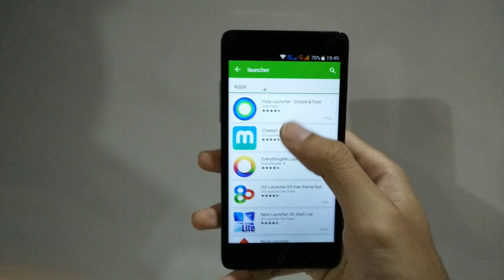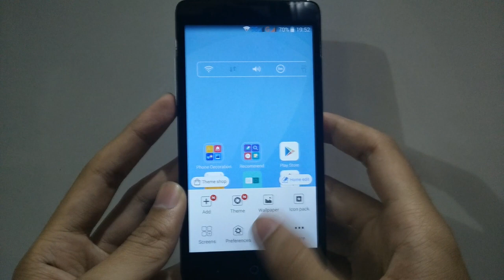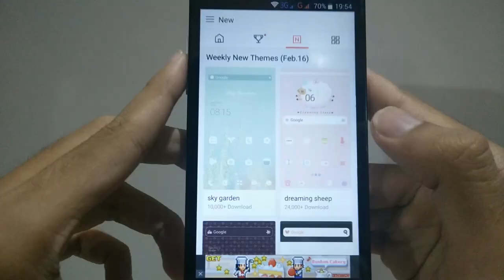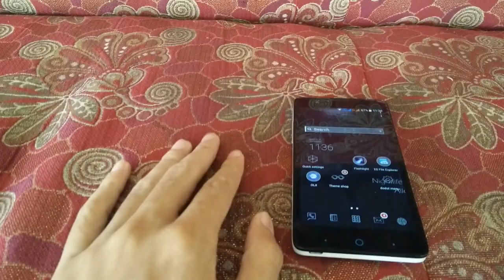2 Launcher Android Yang Harus Di coba (Juragan Tekno)